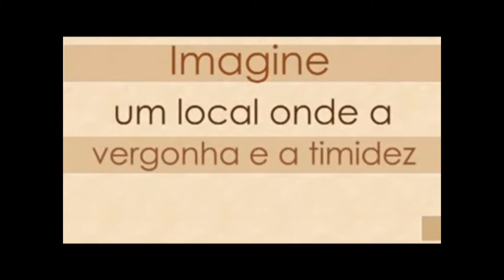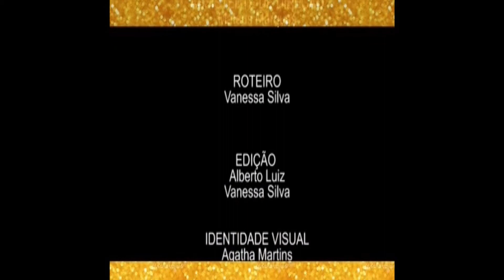Escola do Soul "Sir Walter Soul" Eu Soul Assim..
"Investir em cultura não é caridade: é uma parceria que ajuda a projetar o Brasil internacionalmente."
Por isso!
"A arte de dançar é admirada por aqueles que têm a sensibilidade de perceber que dançar é bem mais que se mover, dançar é sentir, é amar, é perceber que os movimentos lhe trazem uma conexão com algo que você jamais pode esperar.” — com Walter Pinheiro.